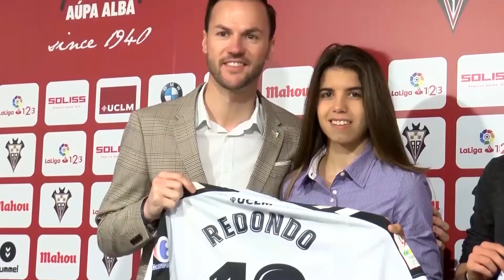Mujeres y entidades reconocidas por el Consejo Municipal de la Mujer